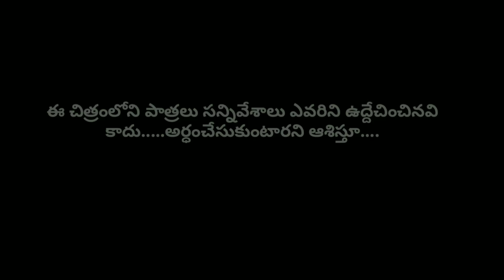ఏతులోడు ఈతకు పోతే..||Ultimate Village Comedy /Teenmar Raju/Seetimar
. Seetimar
.. it's me.. Teenmar Raju